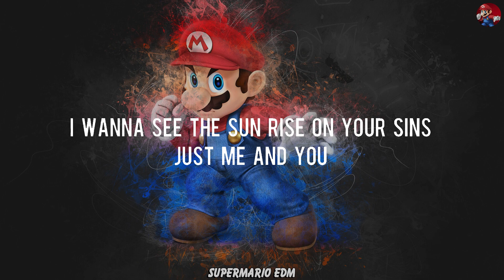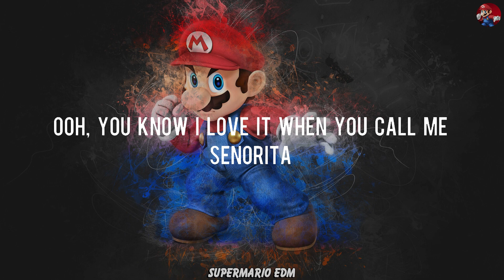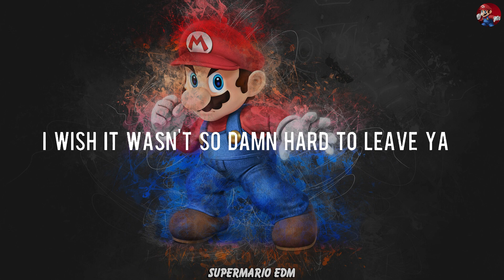One Kiss - Calvin Harris [Lyrics] || ZAYN & Sia, Shawn Mendes, Sam Smith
One
One
One
One

One
One
One
One

One
One
One
One